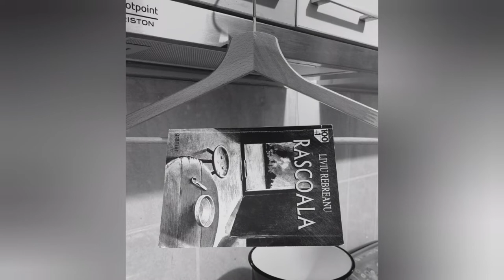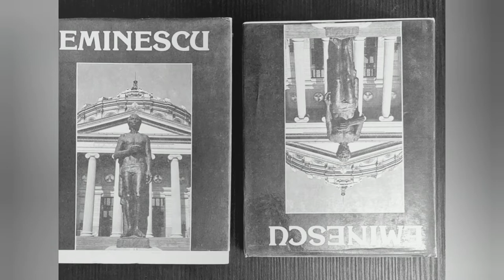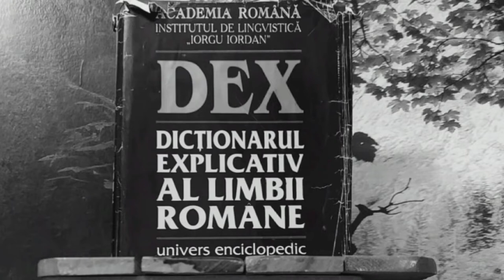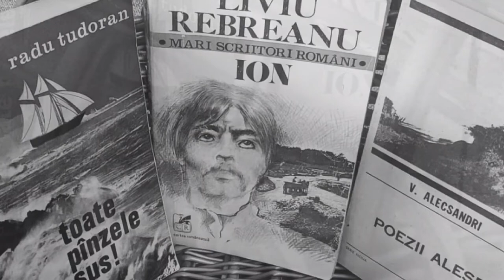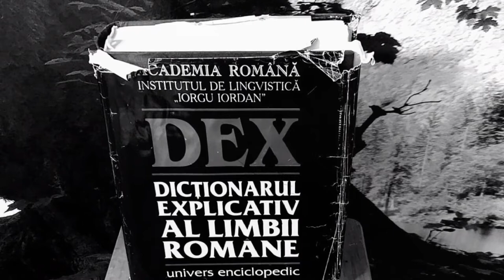LAURENȚIU MARINESCU - Busola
BUSOLA
Versuri, muzică, voce - Laurențiu Marinescu
Montaj video  - Adriana Ailoaie